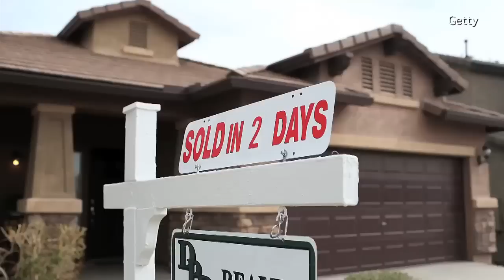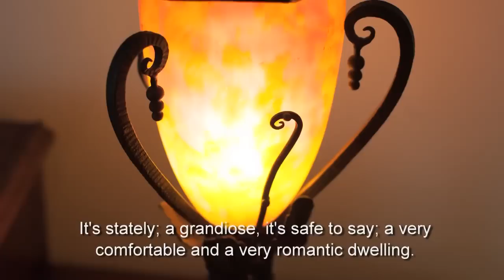How to Own Your Own Private Castle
About 20 to 40 German castles hit the market each year. But these pricey properties come with their share of headaches. Laura Stevens has details. Photo: Andreas Reeg for The Wall Street Journal.